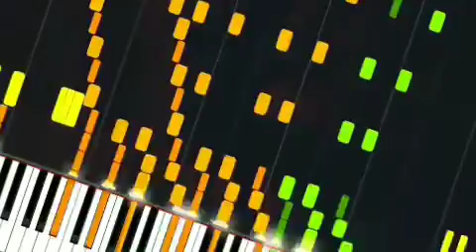editing randomness 2!!!!